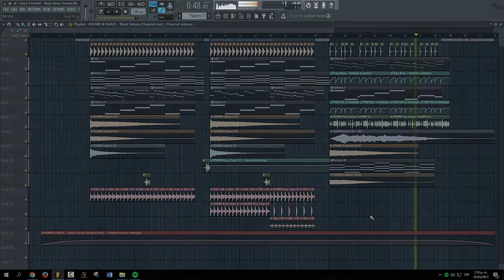Kaaze & KSHMR - Black Sahara (Original Mix) (FL Studio Remake + FLP)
Kaaze & KSHMR - Black Sahara [FL Studio Remake + FREE FLP]

*ForStudyPurposeOnly